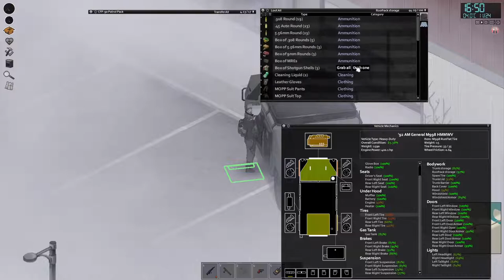[Project Zomboid] Percussion Rifle vs Sprinters?